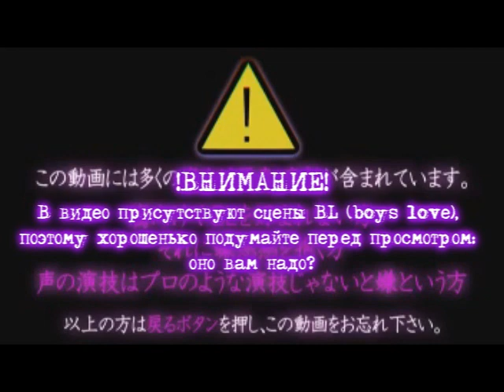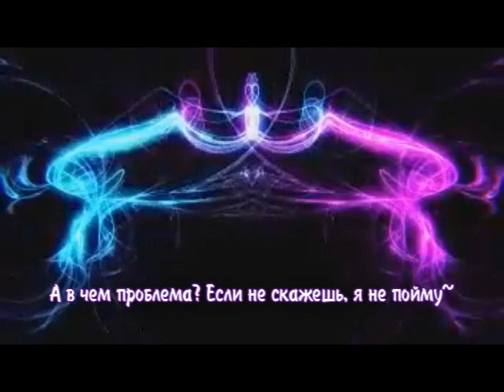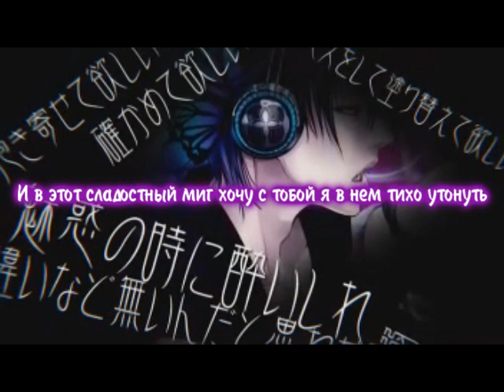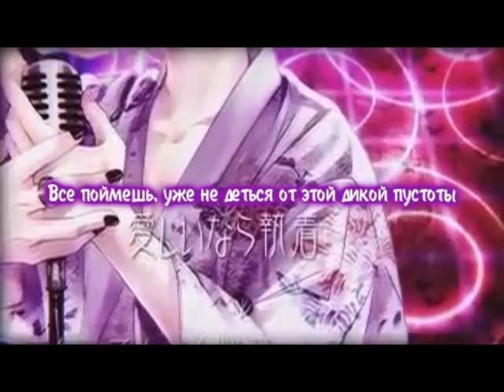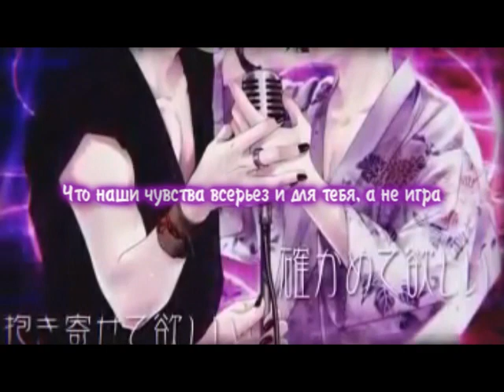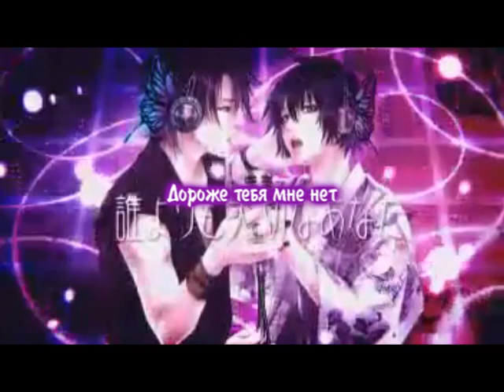【調味料×Freedel】MAGNET|RUS SUB by Lelikpus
Оригинальное видео:
У меня песни на перевод либо валяются по несколько месяцев, либо спонтанно. Перевод этого видео относиться к первому типу) Перевести его мне хотелось давно, но поскольку я уже переводила магнит, то в этот раз хотелось сделать более качественный и литературный перевод... Получилось не фонтан, но все же максимально от моих возможностей, я думаю.
P.S. Тёмирё как всегда лапочка♥